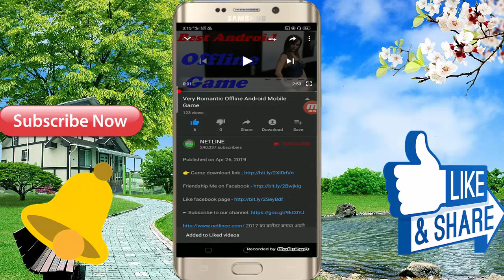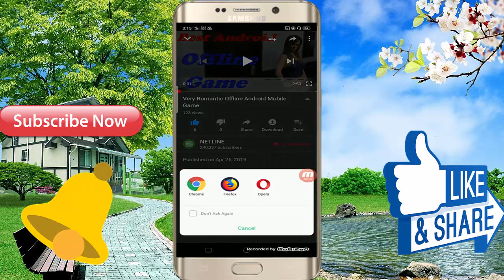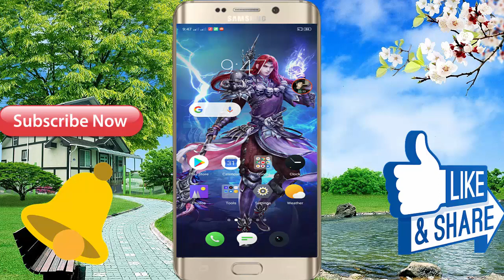Updated Version Android Mobile 3D Offline Game 2019 // In Hindi Full Game Video Free Download